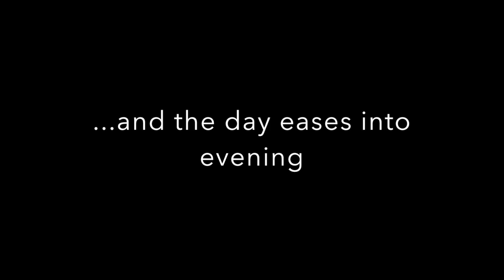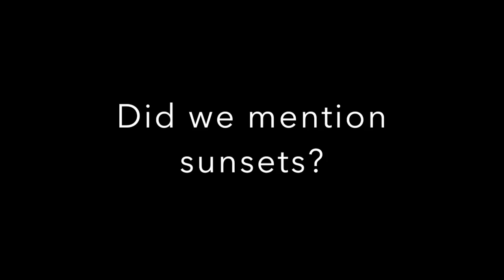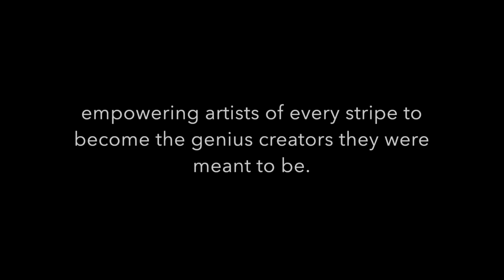The Joyful Living Center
This video is about the proposed Joyful Living Center for the Arts, a Retreat and Conference Center at the Historic Moody-Shaw Homestead in York, Maine. The Center will both teach and celebrate the Arts in every form, including visual, musical, theatrical, literary, dance, culinary, movement, commerce, yoga, and other creative arts. Funding is now being accepted through